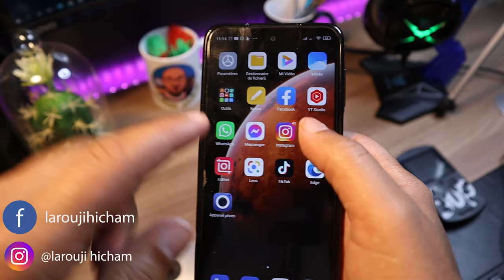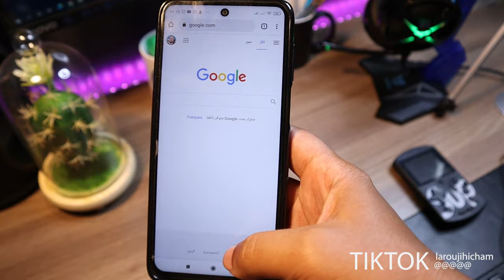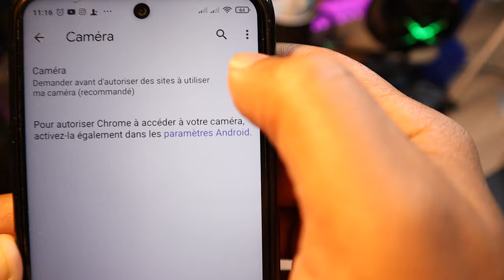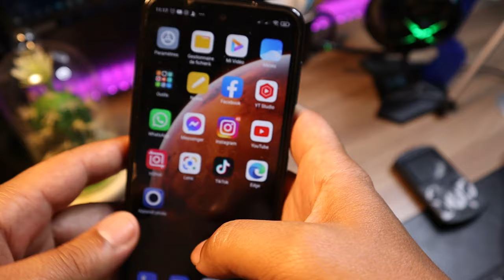إذا كنت تستعمل كاميرا الهاتف ! فأنت في خطر شاهد كيفية توقيفها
أفضل تطبيقات مونتاج الفيديو لهواتف أندرويد وايفون 2022

افضل 16 مواقع ربح المال من الانترنت مضمونة 100% وبدون راس مال

الربح من اليوتيوب يوميا بدون ظهور نفسك مع كيفية الحصول على 4000 ساعة